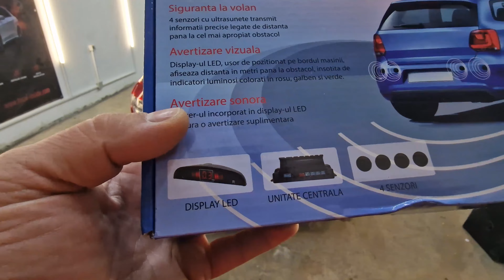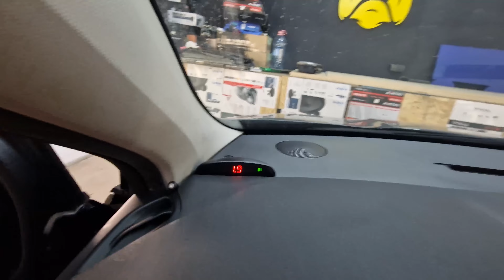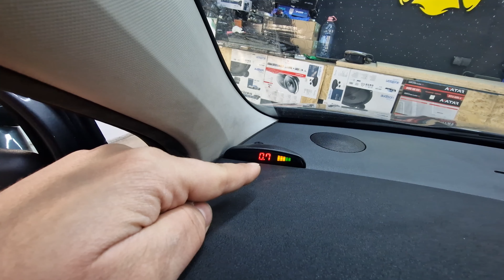Cum se monteaza senzori de parcare pe orice masina?! [Citroen C4]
Acum puteti deveni membri oficiali ai canalului sa ne sustineti sa facem in continuare clipuri misto:

Nu uitati sa va abonati ! :D